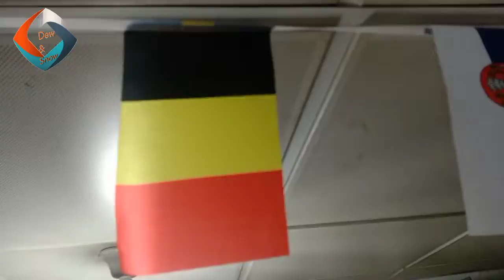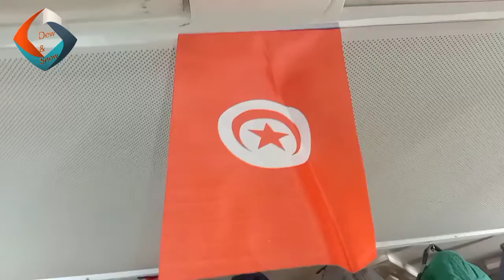Qatar world cup 32 country flag 2022🇦🇷🇧🇷🇪🇦